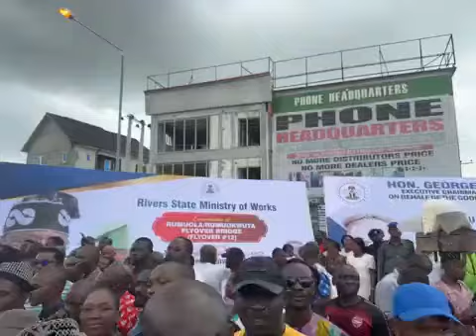President Elect and Gov. Wike arrive at commissioning venue